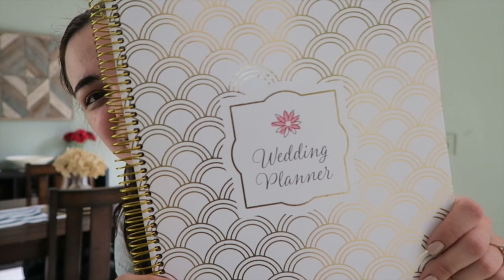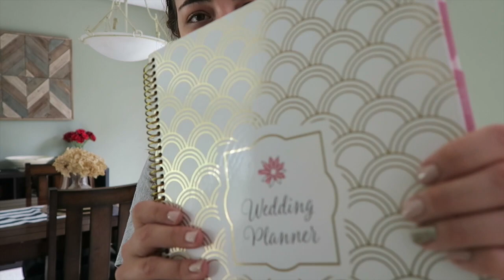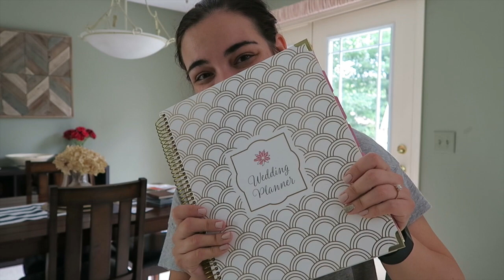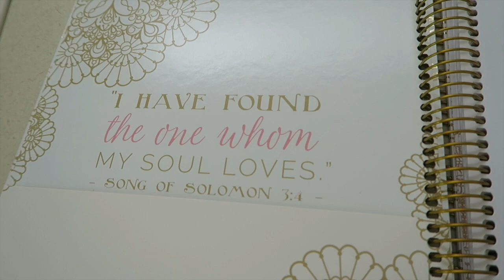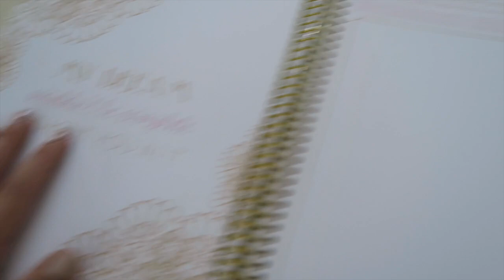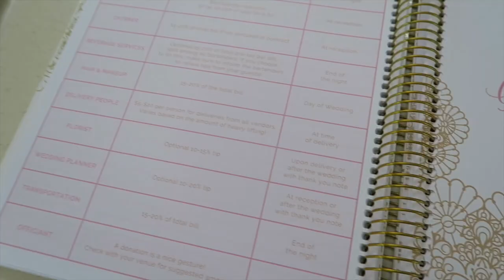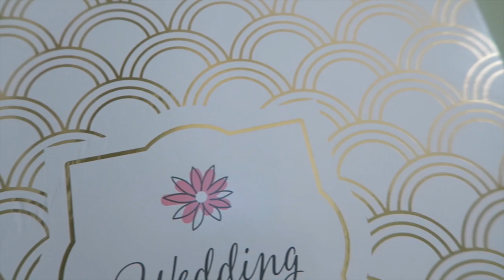FIRST VENDOR VISIT FOR THE WEDDING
YAY FOR WEDDING PLANNING! In this video, Mommabear and I met with a local videographer who may be shooting my big day on camera! I also show you my new wedding planner (which I'm totally obsessed with!)